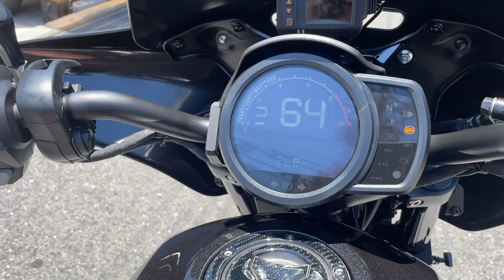レブル1100T T Dual Clutch Transmission 2023年 中古車 バイクショップ名:高石二輪